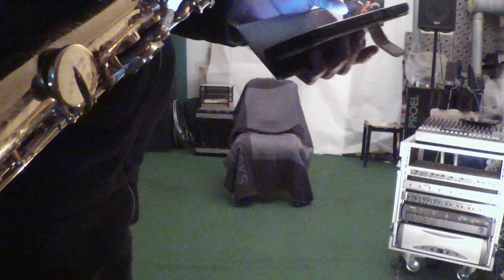Smooth ibi Saxophone Solo 05042024 5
I publish everything... my good and bad trainings.  On Facebook you can regularly see my current goals and concerns.

Experience the journey of a passionate saxophone learner:
Welcome to my saxophone training channel, where I'm on a daily mission to refine my skills, explore new techniques, and discover my unique musical voice. Whether you're a fellow saxophone enthusiasts or just curious about this captivating instrument, I invite you to join me on this musical adventure.

Here's what you can expect:
Tips and exercises to improve your tone, technique, and improvisation skills
Covers of popular songs from various genres
Insights into my personal saxophone journey

Together, let's unleash the power of the saxophone and create music that inspires!